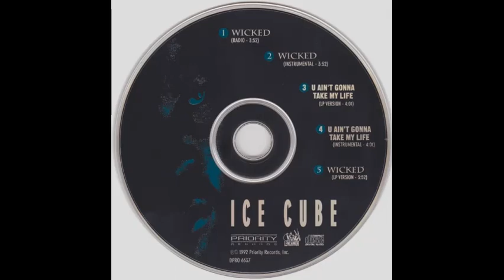Ice Cube - U Ain't Gonna Take My Life (LP Version)